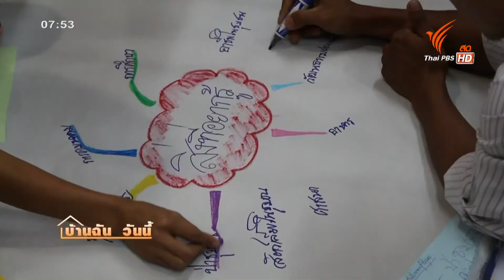บ้านฉันวันนี้ ตอน ครู กศน.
บ้านฉันวันนี้ ตอน ครู กศน. ออกอากาศวันที่15 พ.ค. 57